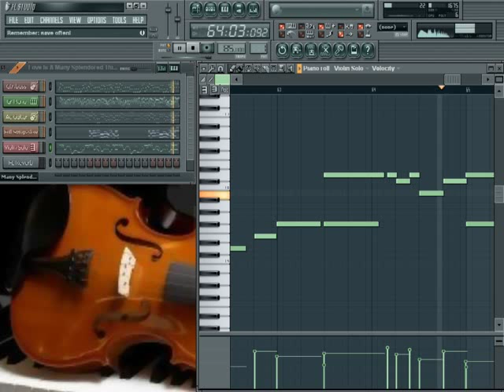Love Is a Many-Splendored Thing(1955) - Violin solo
This song was played on midi keyboard with vst-plugin 'Sonatina Symphonic Orchestra" (SSO) as violin solo.   "Love Is a Many-Splendored Thing" is a popular song with music by Sammy Fain and lyrics by Paul Francis Webster. The song was publicized first in the movie, Love Is a Many-Splendored Thing (1955), winning the Academy Award for Best Original Song. From 1967 to 1973, it was used as the theme song to Love is a Many Splendored Thing, the soap opera based on the movie.